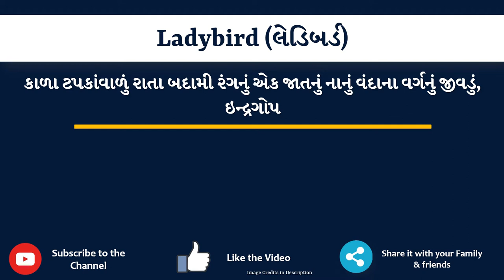Ladybird Meaning in Gujarati | Ladybird નો અર્થ શું છે | Ladybird in Gujarati Dictionary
આ વિડિયો માં તમે Ladybird નો Gujarati માં અર્થ સમજશો અને એની સાથે Ladybird નું pronunciation પણ શિખશો. એટ્લે કે તમે Ladybird ના meaning ની સાથે સાથે એ પણ શિખશો કે Ladybird ને કેવી રીતે બોલાય, Ladybird ને બોલવાની સાચી રીત કઈ છે.

તો બસ એક મિનટ માં શીખો Ladybird શબ્દ ને.

Ladybird ને examples થી સમજીએ